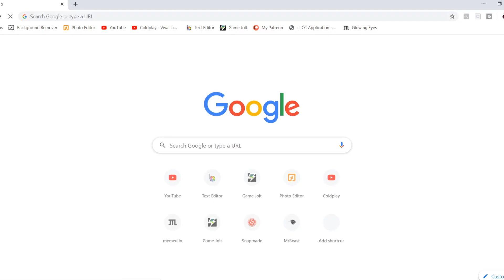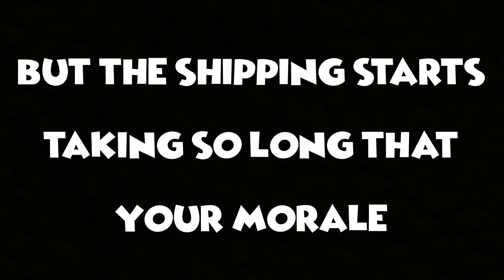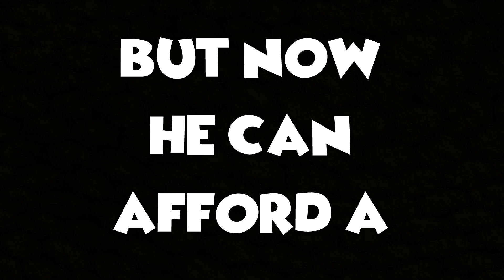What Actually Happens When You Buy From A Sketchy Website?